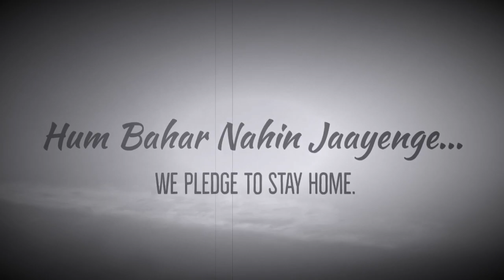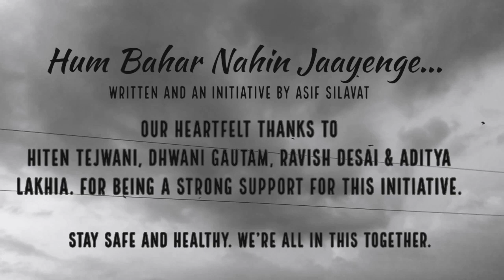Hum Bahar Nahin Jaayenge, Hiten Tejwani, Dhwani Gautam, Ravish Desai, Aditya Lakhia, Asif Silavat.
Hum Bahar Nahin Jaayenge.

Pleading you to stay home and stay safe. For all the selfless acts done by our doctors, police and other volunteers, please don't go out. In this tough times, let's stay together by staying at home.

Thank you all for doing your bit to fight against this pandemic.

Featuring and our heartfelt thanks to

Hiten Tejwani
Dhwani Gautam
Ravish Desai
Aditya Lakhia
Asif Silavat.

Written and an initiative by Asif Silavat

Anshita Solanki (@bleeding.pen/Instagram)
Shebaz Memon (@ishebazmemon/Instagram)